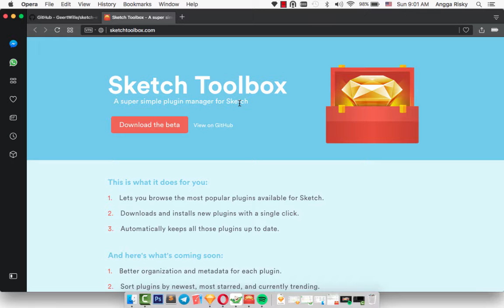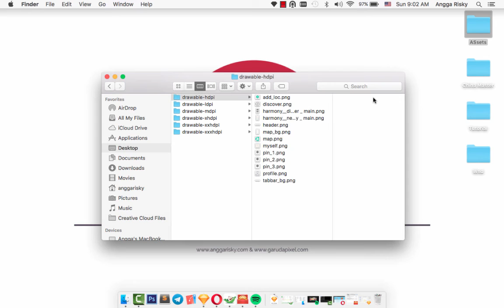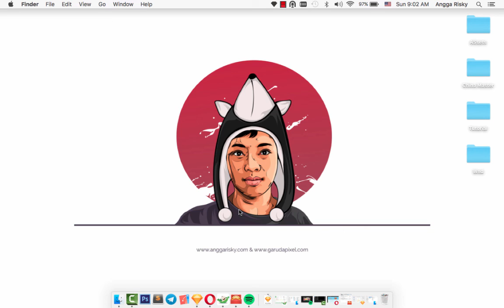One Click for Exporting UI Design to Assets for iOS and Android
How to slicing automatically by Sketch's plugin to make your work faster and easier. Assets uses for Development in iOS or Android app. Well, we can make it fast only one click.